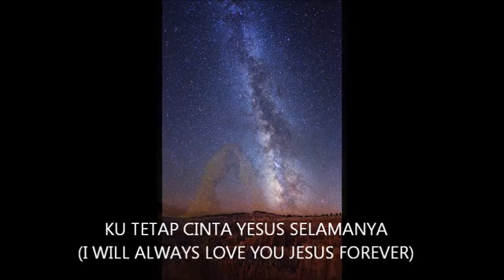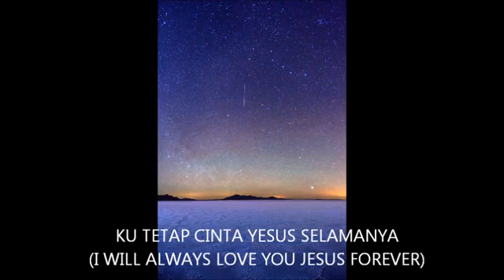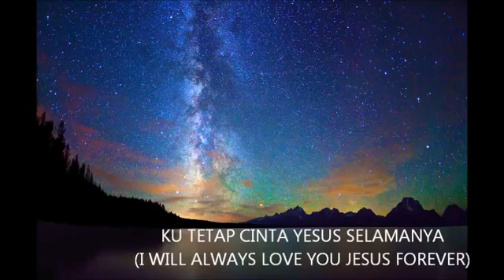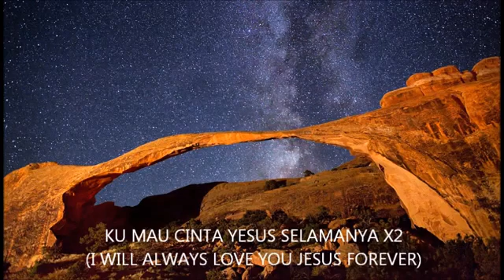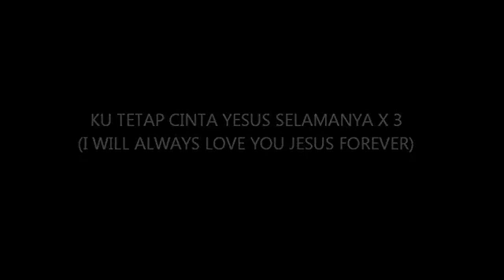Ku Mau Cinta Yesus I will love You Jesus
KU MAU CINTA YESUS (I'LL ALWAYS LOVE YOU JESUS)
by Hendro S.

KU MAU CINTA YESUS SELAMANYA

(I WILL ALWAYS LOVE YOU JESUS FOREVER)

MESKIPUN BADAI SILIH BERGANTI DALAM HIDUPKU

(EVEN THOUGH I GO THROUGH STORMS IN MINE LIFE)

KU TETAP CINTA YESUS SELAMANYA

(I'LL ALWAYS LOVE YOU JESUS FOREVER)

REFF:

YA ABBA, BAPA, INI AKU ANAK-MU

(YES ABBA, FATHER, I AM YOUR CHILD)

LAYAKKANLAH SELURUH HIDUPKU

(MAKE MY LIFE WORTHY OF YOU)

PAKAILAH SESUAI DENGAN RENCANA-MU

(USE ME ACCORDING TO YOUR PURPOSE)